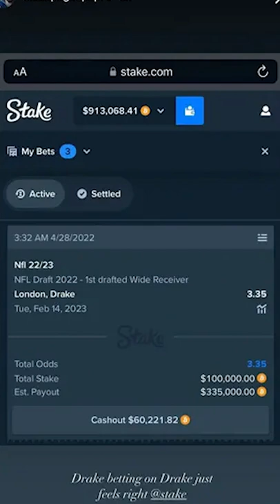How Drake Won $300K From The NFL Draft🤑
Wassup.
I'm also on Instagram and Tik-Tok (I Respond to DMs): 610 Football
Hope you enjoy the vid. Peace✌✌
Credit to @MineMyThoughts for the inspiration for the short.